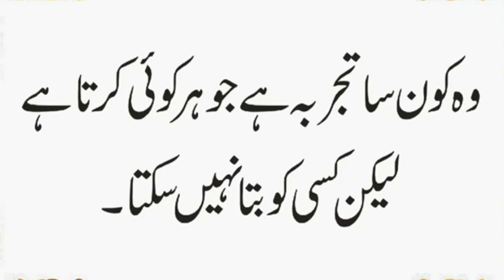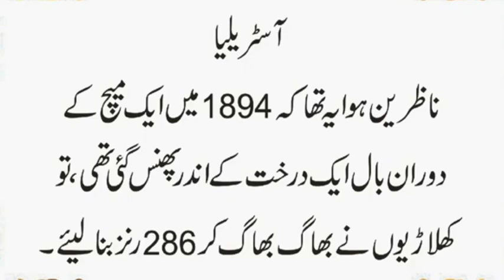Kis Khilari Ko Aik Six Per 12 Runs Mile | Kis Mulak Ne 1 Ball Per 286 Runs Banaye | Urdu & Hindi